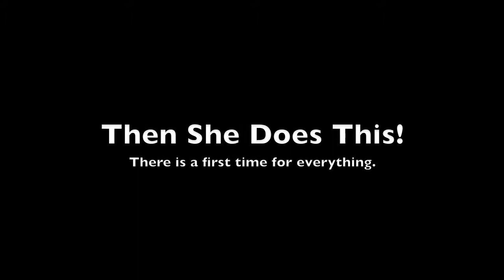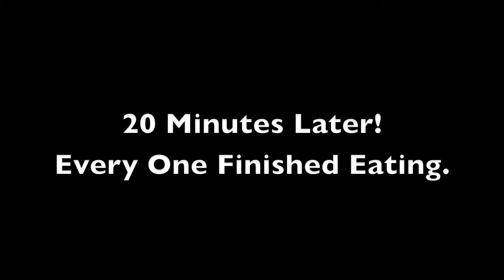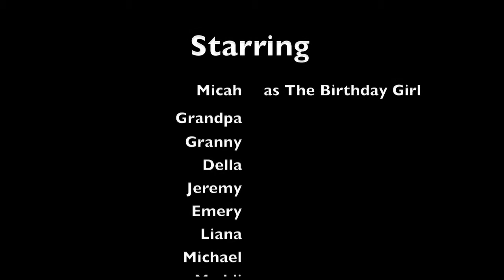Micahs Birthday 2009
Micah's Second Birthday On November 8th 2009. Party was at 12PM Alaska Time, at her house. Alot of people showed up, including people I did not know.